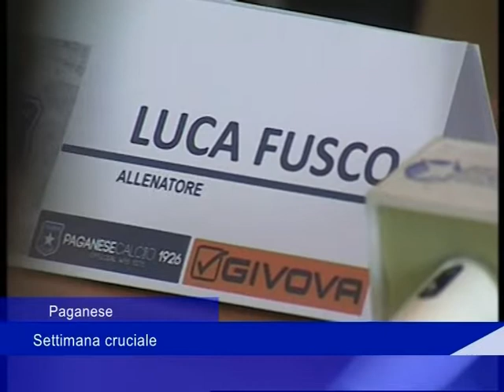Paganese: Settimana cruciale - 16 Luglio 2018